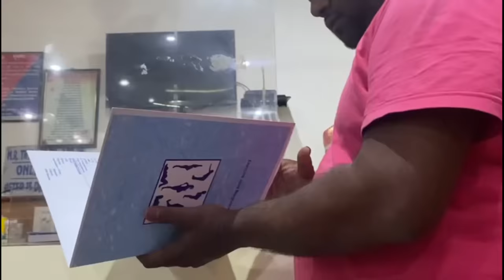Jinval family vlog.325.rani ka sugar ke Doctor say shuru hua ￼treatment ￼